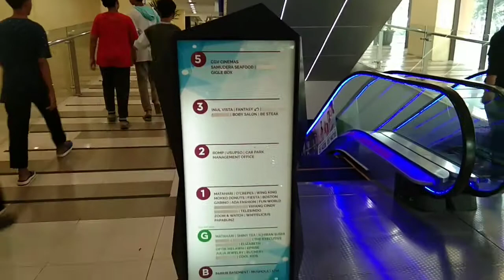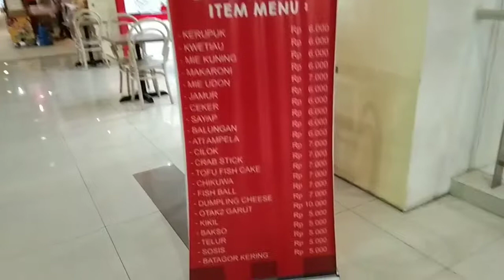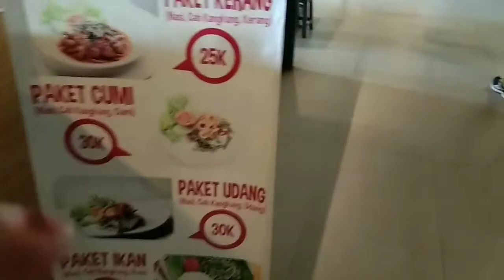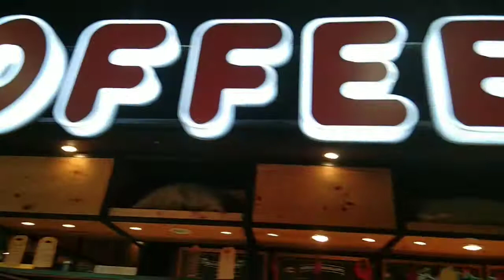Mall Galuh Mas Karawang #22 Juli 2019